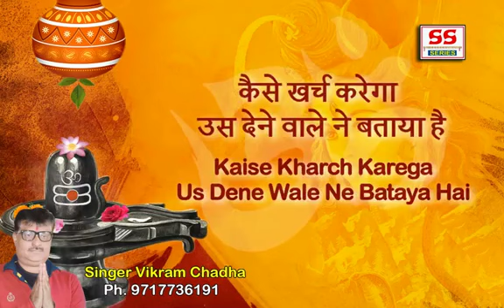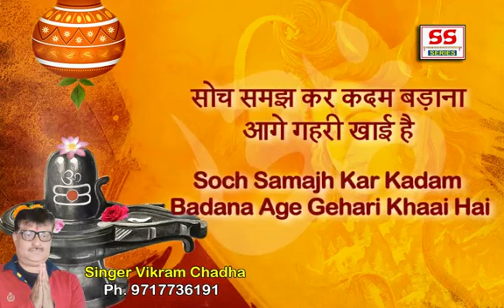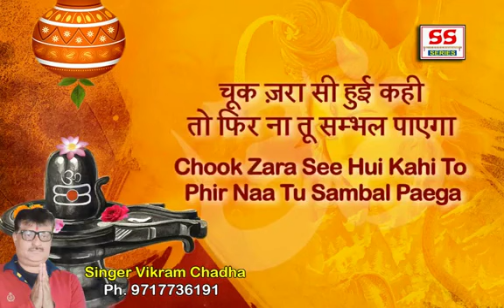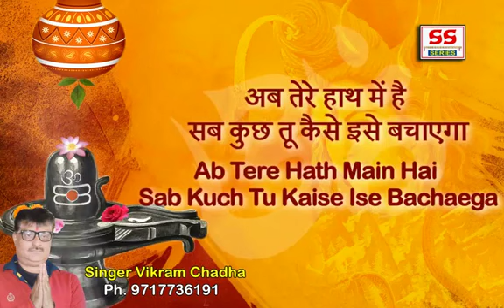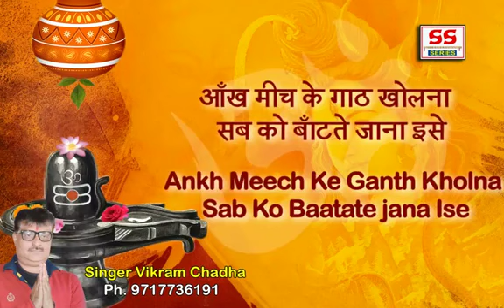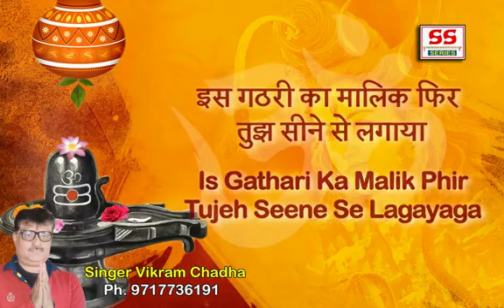Kya Lekar Aya hai Jag Mein || Singer and Music-Vikram Chadha || Shiv Bhajan || Music Label-SSseries